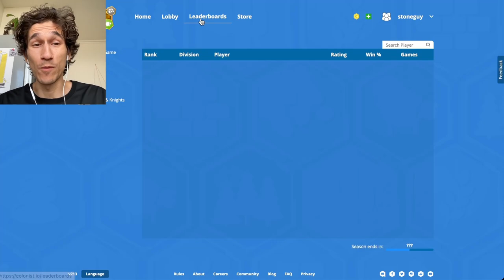Top 2000, I'm very proud | Day 201 | Full Catan Ranked Game 1v1